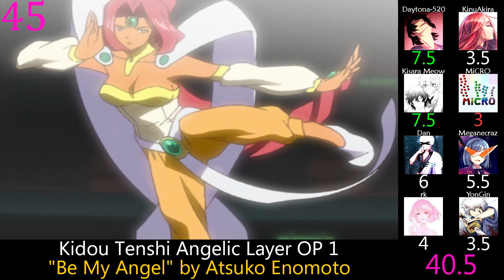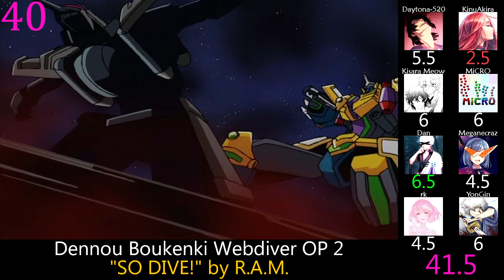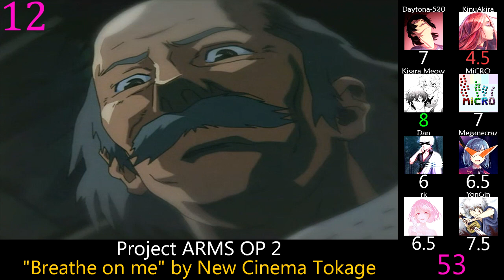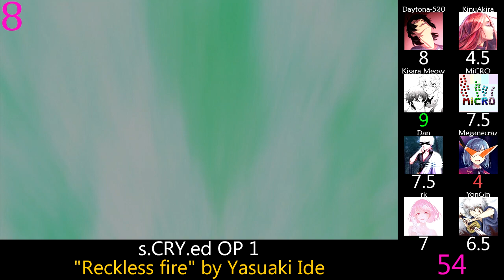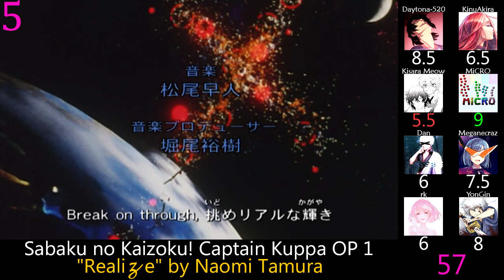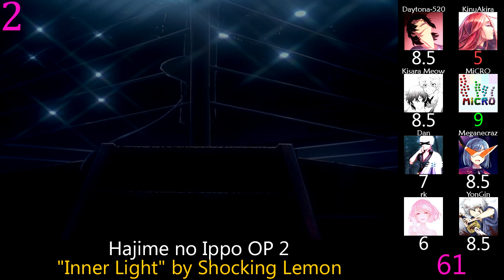Top 50 Anime Openings of 2001 (Party Rank) (Reupload)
In today's episode of yearly party ranks, the role of Cryer Hawk will be played by @KinushimaAkira

Babel Nisei (2001) OP 1: "Never Die" by Lapis Lazuli
Captain Tsubasa: Road to 2002 OP 1: "Dragon Screamer" by DA PUMP
Chicchana Yukitsukai Sugar OP 1: "Sugar Baby Love" by Yoko Ishida
Comic Party OP 1: "Kimi no Mama de" by Emi Motoda
Dennou Boukenki Webdiver OP 1: "DIVER #2100" by R.A.M.
Dennou Boukenki Webdiver OP 2: "SO DIVE!" by R.A.M.
Detective Conan OP 10: "Winter Bells" by Mai Kuraki
Digimon Tamers OP 1: "The Biggest Dreamer" by Kouji Wada
Dr. Rin ni Kiitemite! OP 1: "GO! GO! READY? GO?!" by AiM
Figure 17: Tsubasa & Hikaru OP 1: "BOY" by THE ALFEE
Gekitou! Crush Gear Turbo OP 1: "CRUSH GEAR FIGHT!!" by JAM Project
Groove Adventure Rave OP 1: "Butterfly Kiss" by Chihiro Yonekura
Haja Kyosei G Dangaiou OP 1: "Fighting chance" by Go Takahashi
Hajime no Ippo OP 2: "Inner Light" by Shocking Lemon
Hikaru no Go OP 1: "Get Over" by dream
I My Me! Strawberry Eggs OP 1: "Dearest" by Hitomi Mieno
InuYasha OP 2: "I am" by hitomi
Kakutou Ryouri Densetsu Bistro Recipe OP 1: "Pride+Honoo" by Yuta Yamazaki
Kaze no Youjinbou OP 1: "Tokyo" by Escargo
Kidou Tenshi Angelic Layer OP 1: "Be My Angel" by Atsuko Enomoto
Kokoro Toshokan OP 1: "Beagle" by Yasuko Yamano
Mahoromatic: Automatic Maiden OP 1: "Kaerimichi" by Ayako Kawasumi
Offside OP 1: "Daisuki na Shoes" by Chieko Higuchi
Pachislo Kizoku Gin OP 1: "Ajisai" by SHUUBI
Parappa the Rapper OP 1: "LOVE TOGETHER~Parappa Rapper MIX~" by NONA REEVES
Parappa the Rapper OP 2: "Attitude" by Crystal Kay
Project ARMS OP 1: "FreeBird" by NewCinema Tokage
Project ARMS OP 2: "Breathe on me" by New Cinema Tokage
Project ARMS: The 2nd Chapter OP 1: "TIME WAITS FOR NO ONE" by WAG
Run=Dim OP 1: "Legend" by LEGOLGEL
s.CRY.ed OP 1: "Reckless fire" by Yasuaki Ide
Sabaku no Kaizoku! Captain Kuppa OP 1: "Realize" by Naomi Tamura
Salaryman Kintarou OP 1: "Jikuu ~Toki no Sora~" by Yumi Matsuzawa
Shaman King OP 1: "Over Soul" by Megumi Hayashibara
Shin Chou Kyou Ryo: Condor Hero OP 1: "Yuu" by NoR
Shin Megami Tensei Devil Children OP 2: "LOVE SICK" by FAIRY FORE
Shin Shirayuki-hime Densetsu Prétear OP 1: "White Destiny" by Yoko Ishida
Sister Princess OP 1: "Love Destiny" by Yui Horie
Star Ocean EX OP 1: "To The Light" by Amika Hattan
Super GALS! Kotobuki Ran OP 1: "A☆I☆Tsu" by dicot
Sushi Azarashi OP 1: "Juliet" by THE ALFEE
Taiho Shichau zo: Second Season OP 1: "Starting UP" by Julia Mazda
Tales of Eternia The Animation OP 1: "Sora ni Kakeru Hashi" by Masami Okui
Tennis no Ouji-sama OP 1: "future" by HIRO-X
The Powerpuff Girls OP 1: "IT'S UP TO YOU" by the brilliant green
The SoulTaker: Tamashii-gari OP 1: "SOULTAKER" by JAM Project
Vampiyan Kids OP 1: "Frustration Music" by Hysteric Blue
X OP 1: "eX dream" by Myuji
Yu-Gi-Oh! Duel Monsters OP 2: "shuffle" by Masami Okui
Yu-Gi-Oh! Duel Monsters OP 3: "WILD DRIVE" by Masato Nagai